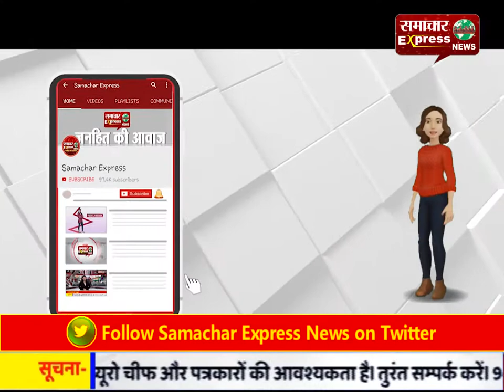मैनपुरी में जेबीसी से तालाब की खुदाई करवाकर हड़पी जा रही मजदूरी?